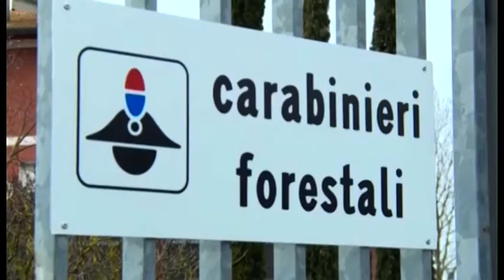Sfreccia con la moto super modificata sul passo dello Spino: denunciato